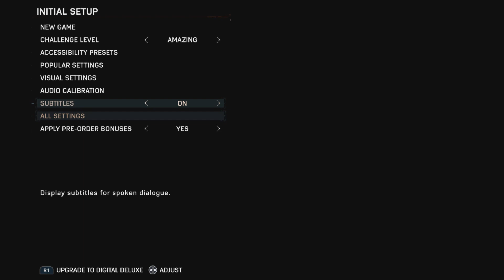Spiderman 2 Gameplay part 1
Welcome to my spiderman 2 lets play! Hope you all enjoy